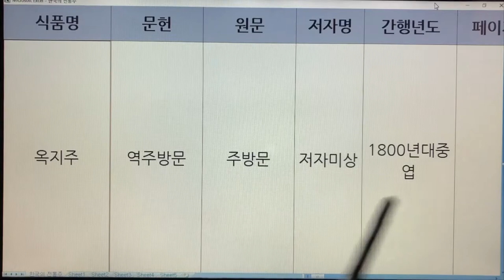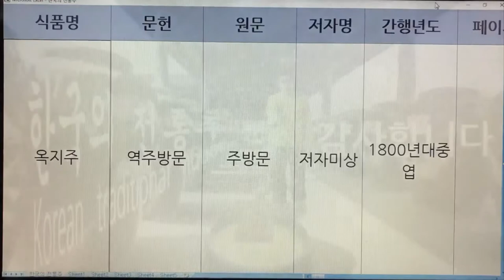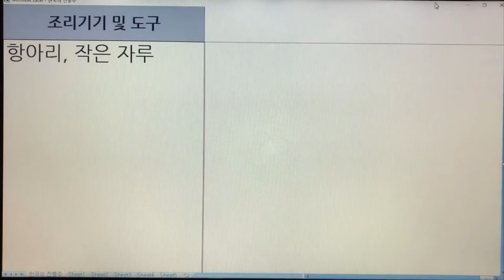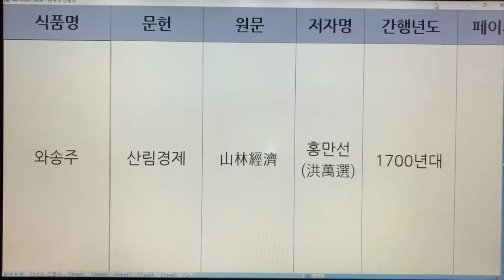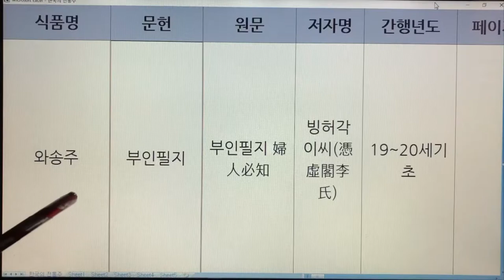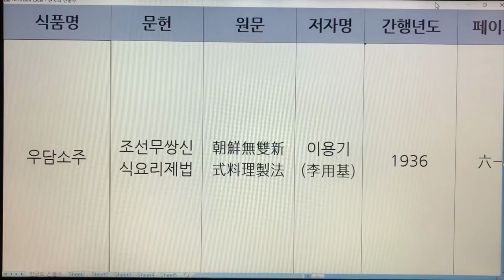165~170. 한국 전통술(Korea Traditional Sake) - 오향주, 오호주, 옥지주, 옥지춘, 와송주, 우담소주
165~170. 한국 전통술(Korea Traditional Sake) - 오향주, 오호주, 옥지주, 옥지춘, 와송주, 우담소주

165. 오향주 - 주찬
166. 오호주 - 온주법,임원십육지
167. 옥지주 - 역주방문
168. 옥지춘 - 산가요록
169. 와송주 - 산림경제,부인필지
170. 우담소주 - 조선무쌍신식요리제법